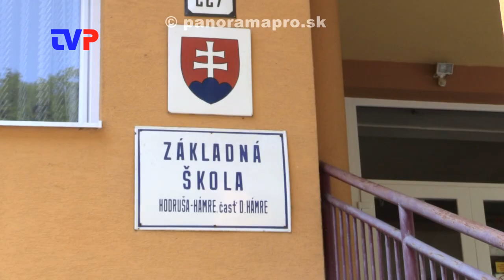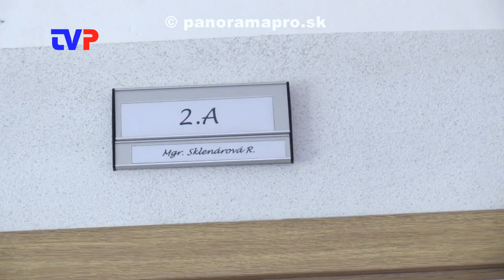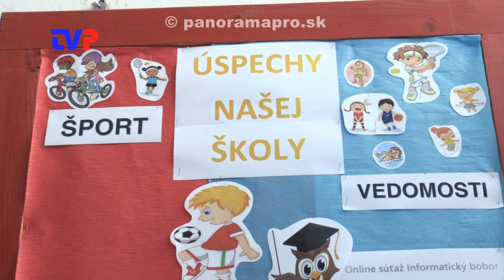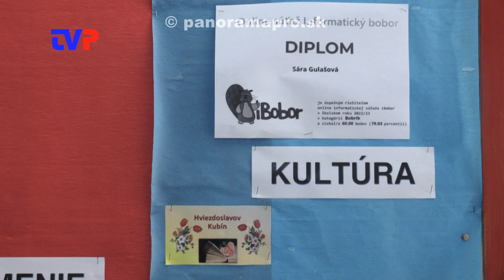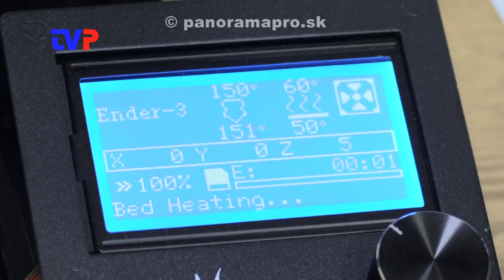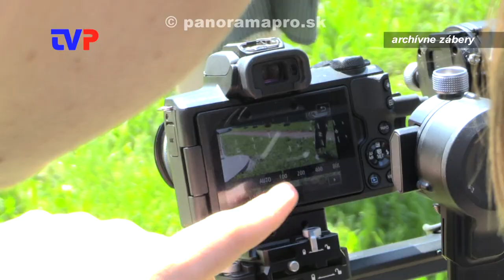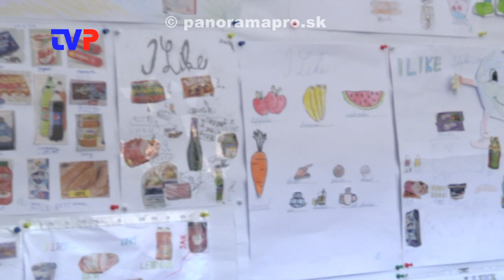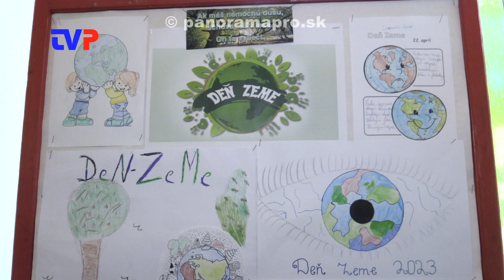Súčasnosť ZŠ v Hodruši - Hámroch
Rozhovor s riaditeľom školy o minulosti a súčasnosti tejto dedinskej školy.